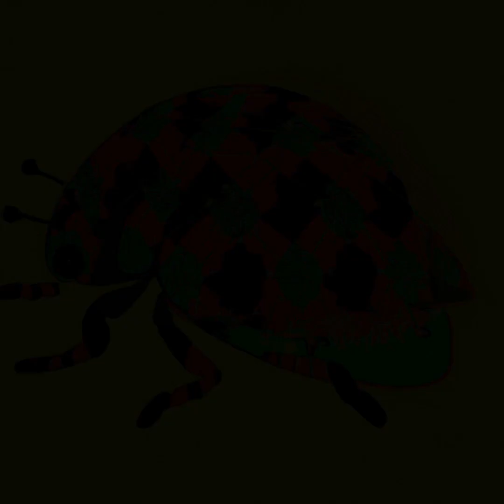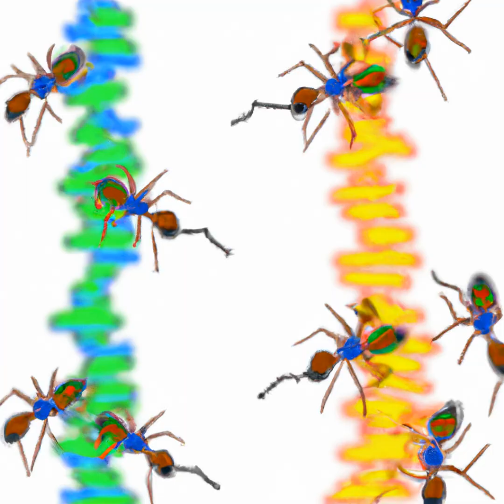Music-Making Animals: Bossanova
Find The Art That Expresses Your Love For Animals. Experience The Creativity Of Ai And Enjoy The Meditative Rhythm Of Bossanova; These Unique Pieces Of Art Will Make You The Proud Owner Of A Certified Nft.